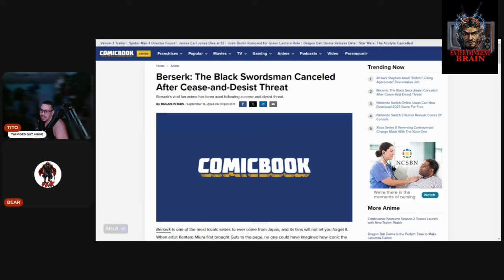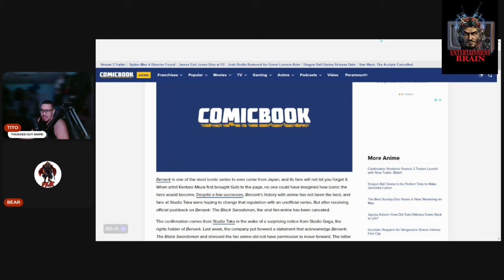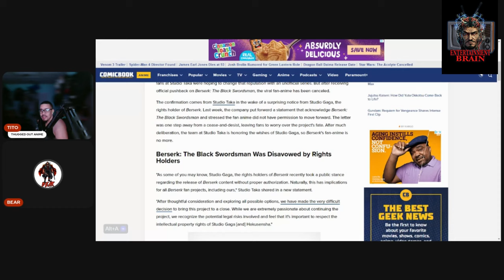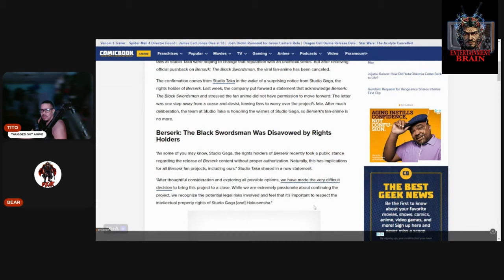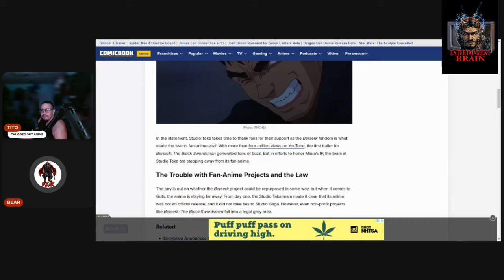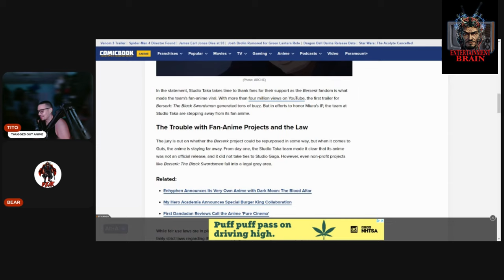BERSERK: Fan Film Shut Down After Cease and Desist!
The highly anticipated Berserk fan film has been canceled after receiving a cease and desist order. Fans were eagerly waiting for this tribute to Kentaro Miura’s legendary manga, but it seems legal complications have shut down the project. In this video, we’ll dive into what happened, why it was canceled, and the impact on the fan community. Don’t miss out on the latest updates about this situation!